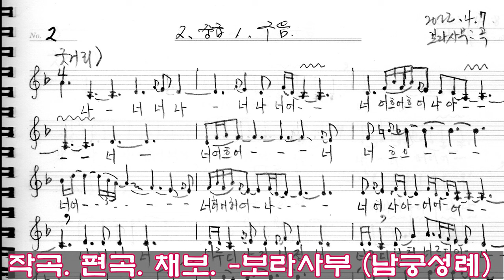남도창 흥타령 빗소리도 배우기 수요낮풍류 보라사부 남궁성례_221026_판소리 완창_남도창 육자배기 흥타령_가무악 발림춤_가야금병창산조_김병준사설주석해설漢詩_북장단 장구장단